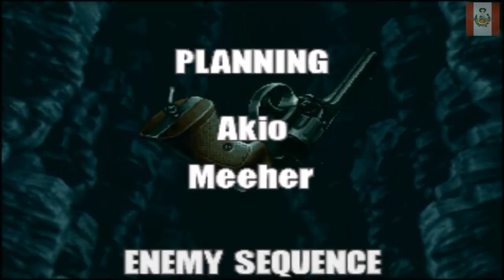Metal Slug 3 Gameplay Completo parte 2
SEGUIMOS CON EL GAMEPLAY DE Metal Slug 3 Gameplay Completo parte 2